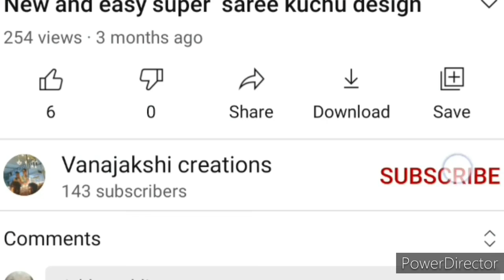13to7 does rangoli design easy and super looking rangoli Vanajakshi creations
13to7 does rangoli design easy and super looking rangoli Vanajakshi creations